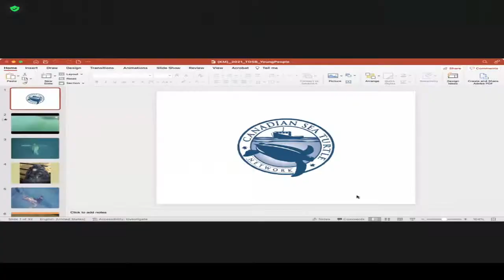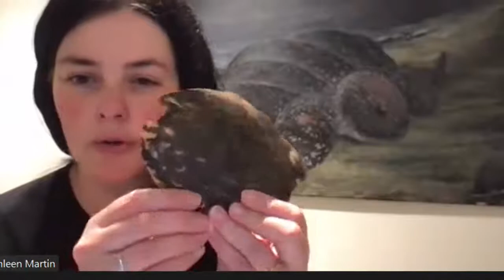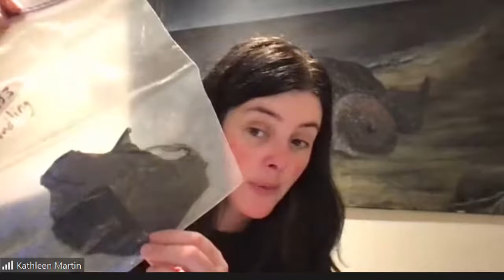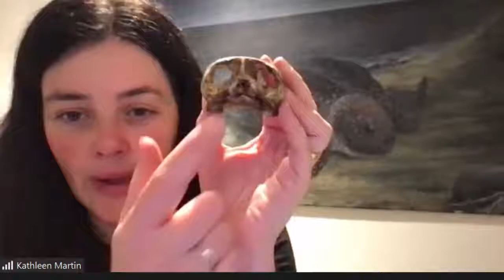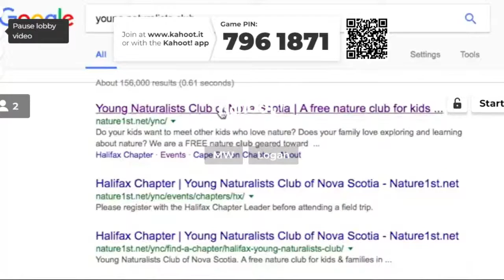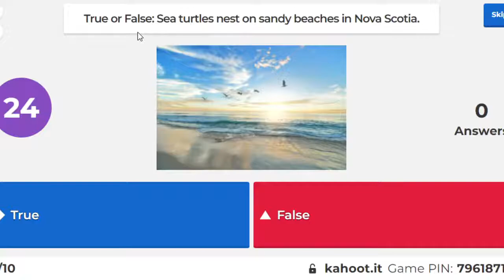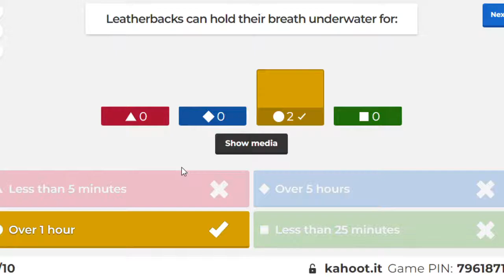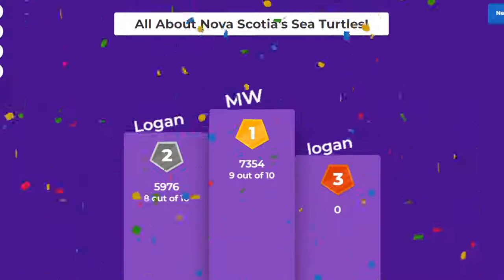Creature Feature: Sea Turtles! with the Canadian Sea Turtle Network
Join us as we learn about some creatures that almost seem out of place in the cold North Atlantic but that do in fact make their home, right here in Nova Scotia! We'll be joined by the awesome folks at the Canadian Sea Turtle Network

Miss the live presentation? Watch it when you can and play the kahoot